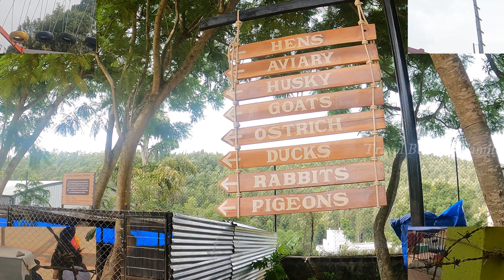Yercaud: A Serene Hill Station Retreat | Promo Video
Welcome to our captivating YouTube promo video, showcasing the serene hill station retreat of Yercaud! Nestled in the Eastern Ghats of Tamil Nadu, India, Yercaud is a hidden gem waiting to be discovered by nature lovers and adventure seekers alike.

Immerse yourself in the tranquil beauty of Yercaud's lush green hills, pristine forests, and picturesque landscapes. This enchanting hill station offers a perfect escape from the hustle and bustle of city life, allowing you to rejuvenate your mind, body, and soul.

Our promo video takes you on a visual journey through the highlights of Yercaud, where you'll witness:

Yercaud Lake: A serene waterbody surrounded by emerald hills, offering boat rides and mesmerizing sunset views.

Pagoda Point: An awe-inspiring viewpoint that provides a panoramic vista of the valleys and the Salem city below.

Botanical Garden: A botanical haven with an array of vibrant flowers, plants, and rare species that will leave you spellbound.

Kiliyur Falls: A majestic waterfall cascading down from great heights, providing a refreshing respite amidst nature's bounty.

Lady's Seat: An alluring vantage point to catch breathtaking glimpses of the distant plains and the twinkling city lights at night.

Shevaroy Temple: A spiritual oasis surrounded by dense woods, offering a serene ambiance for meditation and contemplation.

Silk Farm & Rose Garden: A visit to these places will introduce you to the local agricultural practices and showcase the beauty of blooming roses.

In this promo video, we've captured the essence of Yercaud's charm, enticing you to plan your next vacation to this tranquil hill station. Whether you're seeking adventure, tranquility, or just an escape into nature's embrace, Yercaud has it all.

So, sit back, relax, and let our visuals transport you to the serene world of Yercaud. Get ready to experience the magic of Yercaud, the serene hill station retreat! 🏞️🌳✨

Contact through E-Mail for any Paid Promotions